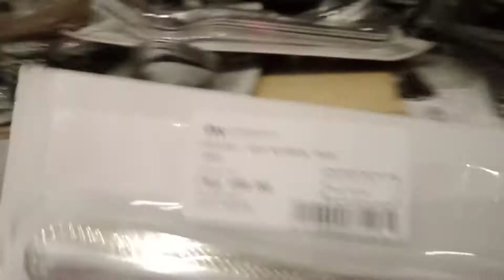Shopping@MandaueFoamPhilippines / Dumaguete City/Philippines